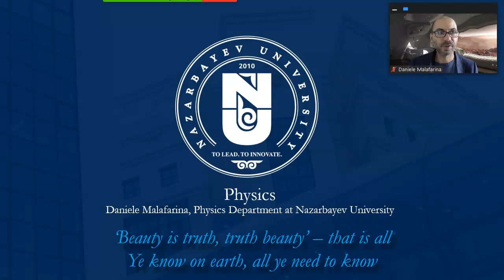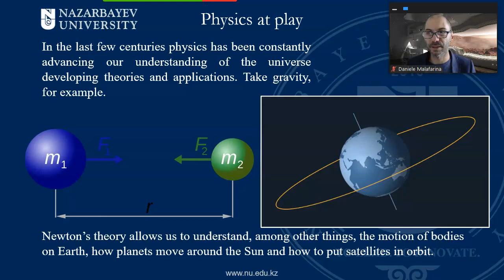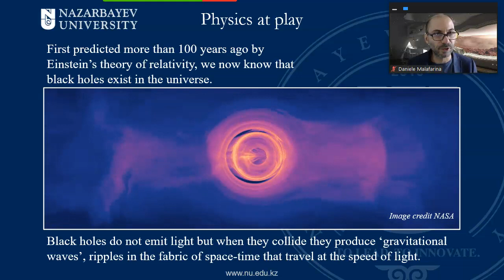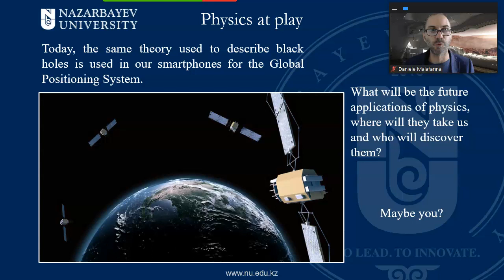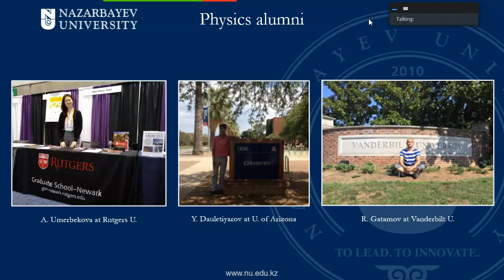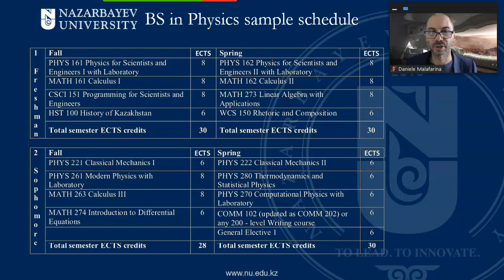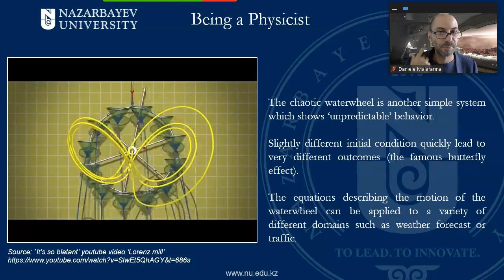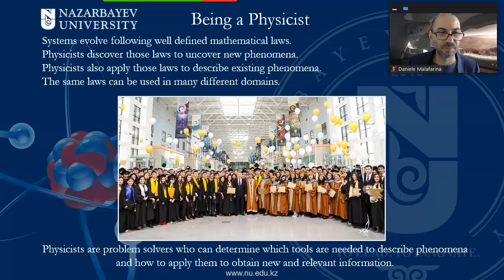What it means to be a physicist? Daniele Malafarina, Associate professor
Физик болудың ерекшеліктері
Даниель Малафарина - Жаратылыстану, әлеуметтік және гуманитарлық ғылымдар мектебінің Қауымдастырылған профессоры

Что значит быть физиком
Даниель Малафарина - Ассоциированный профессор Школы естественных, социальных и гуманитарных наук